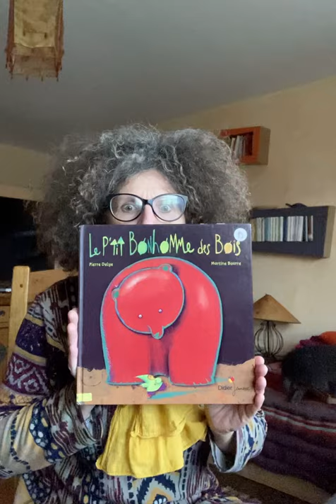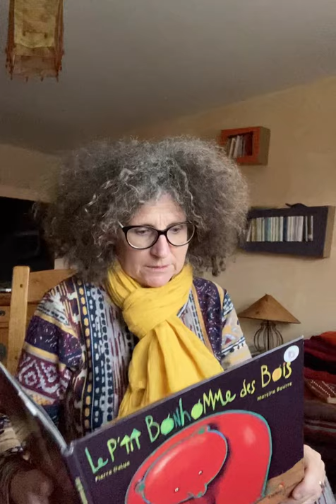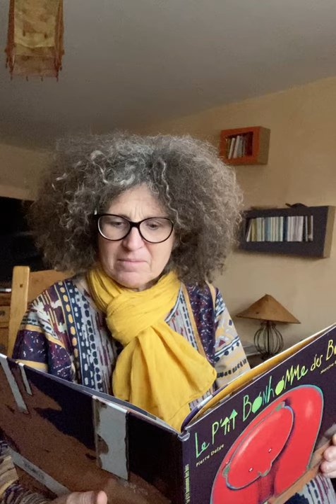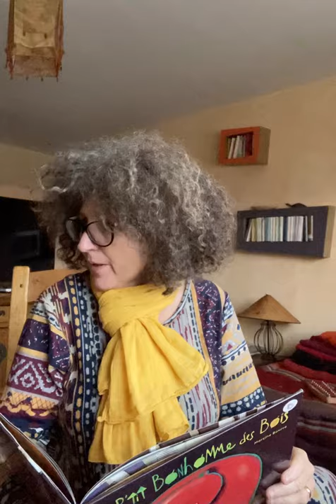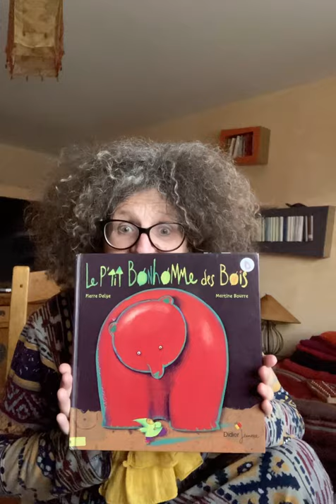Les lectures de Nathalie Pour la bibliothèque de Crans-Montana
Le p’tit bonhomme des bois
Écrit par Pierre Delye et illustré par Martine Bourre